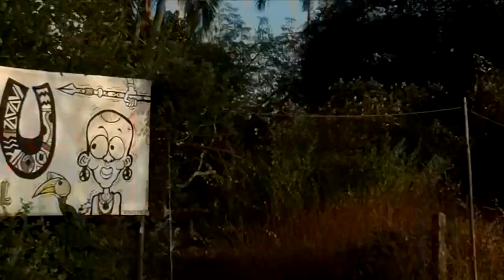The Bride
Was in Goa for a while, did an abstract painting called "The Bride" at Zulu Hostel in Goa.
This video shows you how I pained this painting, it captured my movements and the essence of the place. It's not a tutorial, it's made from the point of view of an observer.
Painted on a streched canvas with Acrylics in the course of a few days. First layer of the painting was a landscape of Goa which was turned into this breathtaking Abstract.

Video edited by Nayana
Painting by Sachita